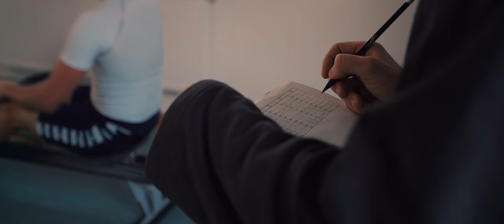Rudern - der Weg an die Weltspitze - Leistungssport in M/V